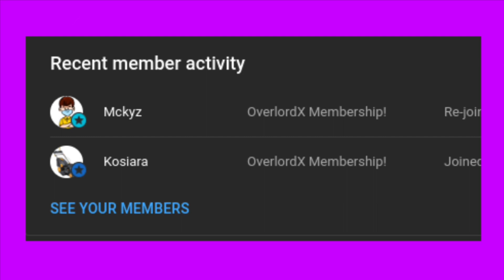When Will Lego Release Crystalized Finale On YouTube? 🥸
In this video we discuss & attempt to answer the very simple question of - When will LEGO release the "Crystalized finale" //pt.2 of Crystalized on their YouTube channel? Make sure to watch the video to find out more! 🐲

Copyright